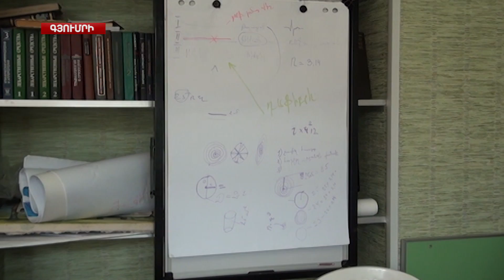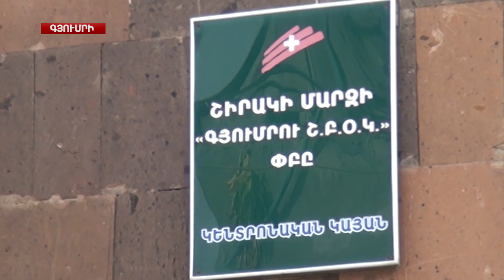Գործազուրկը կարող է մասնակցել ծրագրին մեկ անգամ